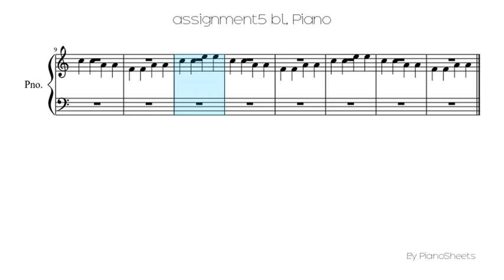assignment5 bl [Piano Solo]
Piano Solo Sheet: assignment5 bl